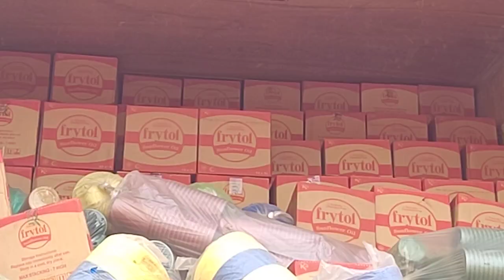FULL SEC.RETE INSIDE THE TRUCKS NADMO TOOK TO TOGO-THE WHOLE TRUTH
INSIDE THE TRUCKS NADMO TOOK TO TOGO-THE WHOLE TRUTH